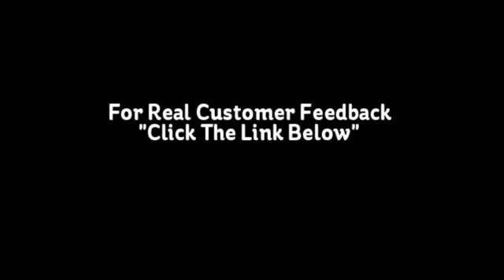Best Winter Hiking Tents 2015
Winter hiking tents are must needed equipment's for hiking or trekking in winter season. Therefore, these top winter hiking tents are manufactured with premium materials, which will keep you warm and provide optimum comfort out there in the nail biting cold. So, if you are thinking about making a trip in this winter, don't forget to get one of these best winter hiking tents.

The following best hiking tents 2015 are enlisted depending on their brand, customer reviews, quality and affordability. That's why, this collection is probably the best solution for getting best winter hiking tents.